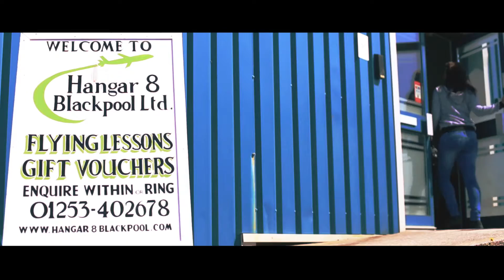Hangar 8 Blackpool flight training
Join Mark Hanson and Mark Kempster as they compete in the British Air Racing Championship, follow us as we take part in 16 races over several months 2016.